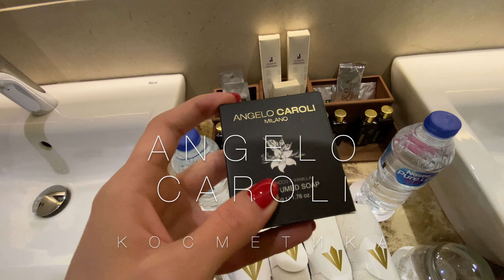Rixos Premium Magawish Suites & Villas 5, обзор нового отеля в Хургаде 2021. Лучший Rixos?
Вот и наш обзор нашумевшего отеля в Египте, который считают самым лучшим из всего, что есть, но так ли это?
Наше личное впечатление неоднозначное, да, Риксос Магавиш, это:
1) Стильный дизайн, огромные номера.
2) Обширное питание и люксовый алкоголь, множество видовых ресторанов.
3) Очень красивый пляж с пологим заходом, можно сказать, что это лучший пляж Хургады.

На этом плюсы закончились или пока закончились. Есть вопросы к детскому клубу - сложно представить отель за 4000 долларов без детского клуба.
Второй существенный минус - это лысая территория отеля, фактически нет зелени, хотя отель был построен на базе старого.
Все эти минусы временные и, конечно, со временем они уйдут - мы в это верим.